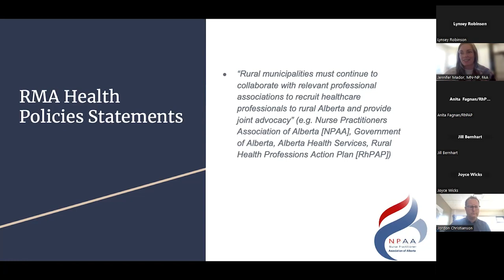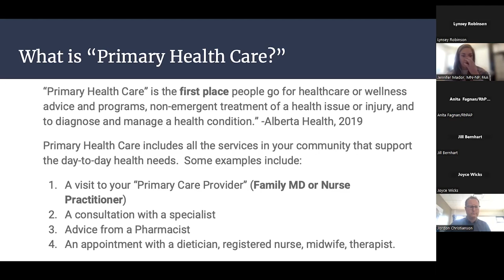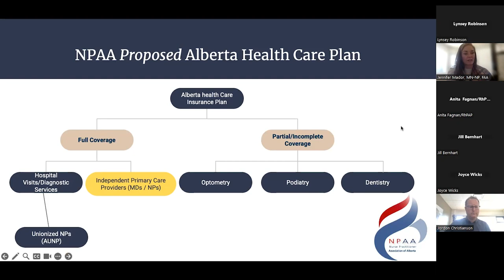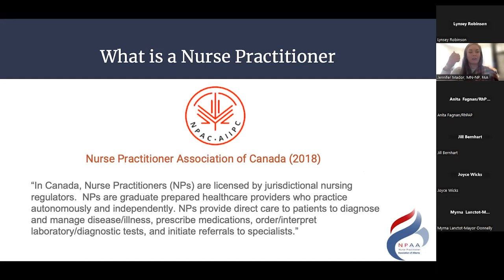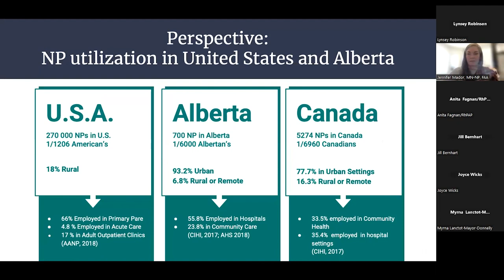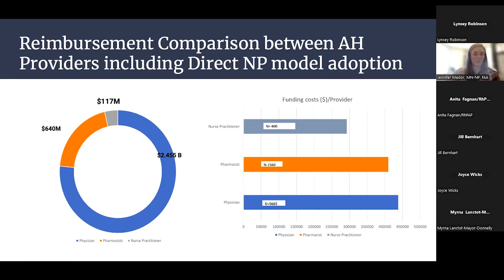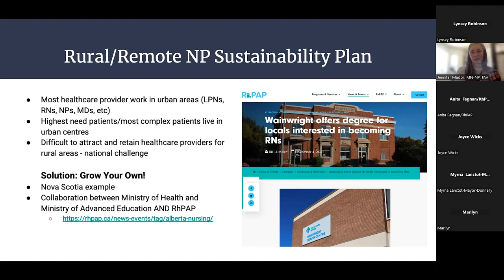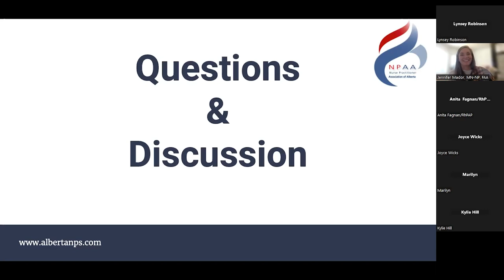Nurse Practitioner Integration in Rural Alberta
Did you know? A Nurse Practitioner is a completely independent health professional who can perform a wide range of services, very similar to the care that a family doctor provides?

Join Jennifer Mador, Director of Rural Primary Care for the Nurse Practitioner Association of Alberta (NPAA) to learn more about the role nurse practitioners can play in the primary healthcare continuum.